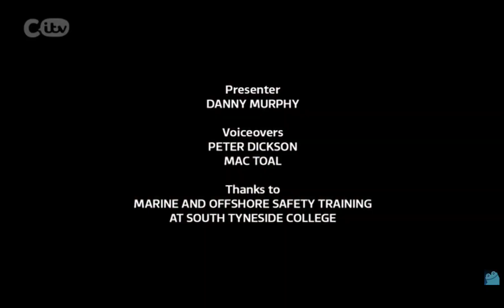Final Airing of Dare Master - 1st September 2023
CITV Is shut down so I am uploading this late, sorry for a delay,  I did some stuff so CITV Has fully shut.